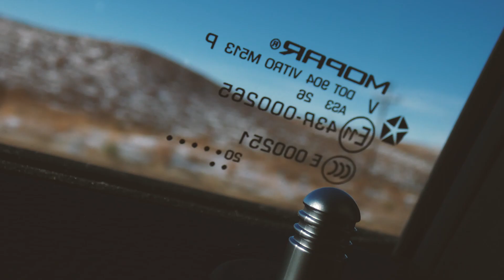Christmas Break Snowmobile Trip🔥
Song: Howling At The Moon
Filmed in Togwotee WY